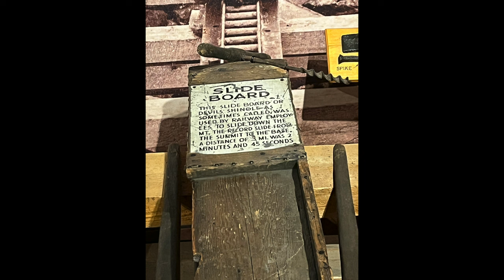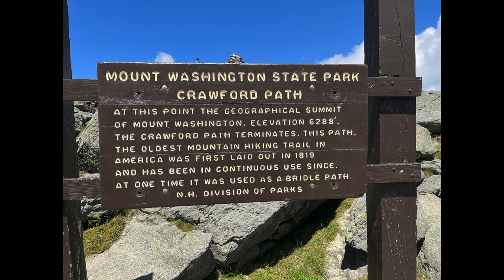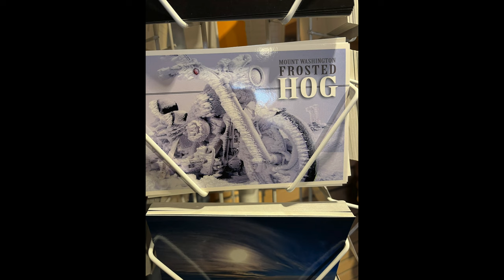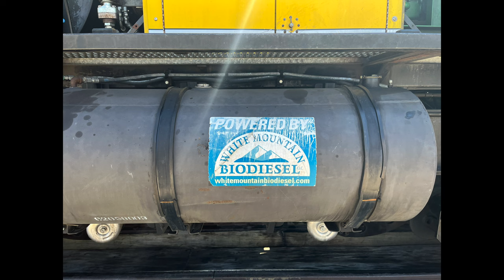Cog Railway Ride Up Mount Washington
Join us as we take a ride Up (and Down) Mount Washington on the Famous Cog Railway